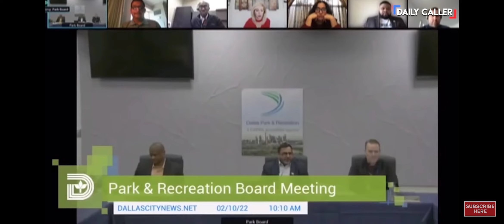Let's all go to the Gloryhole.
Off to the Gloryhole.